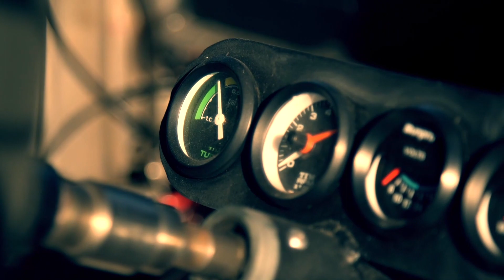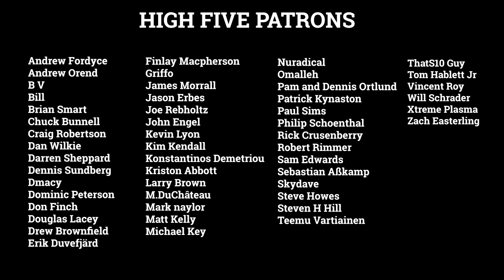Urchfab's Scrap Heap Challenge - The Drift Rat Rod Build Remastered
Check out the re-edited build video of my Saab Turbo powered Rat Rod. This car was built from scratch and made mainly from scrapyard parts.

Urchfab Front Subframe Kit
Urchfab Mini Shifter Mount
Spray Gun Holder
Mini Toe Board Kit